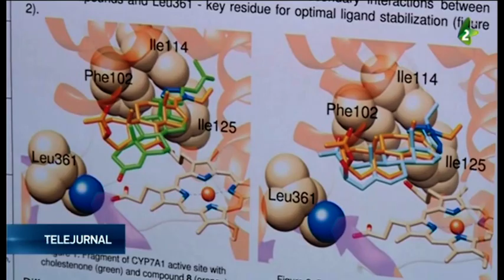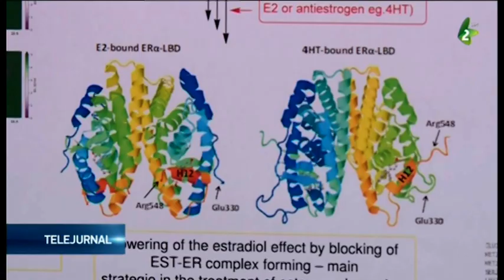Asociaţia Chimiştilor din Serbia a înaintat o iniţiativă pentru reforma educaţiei la chimie